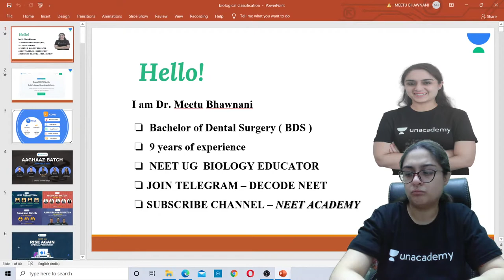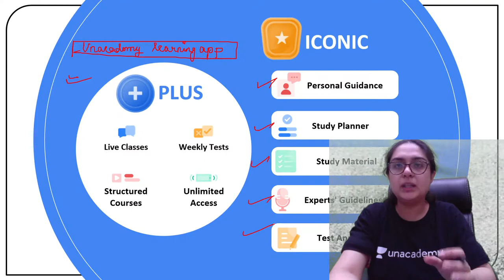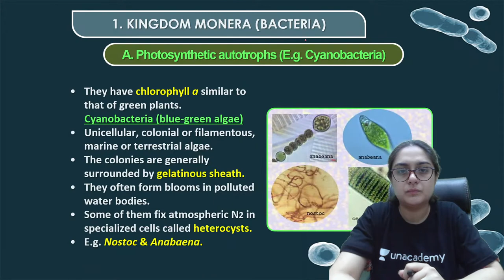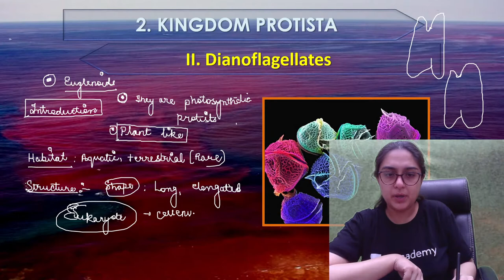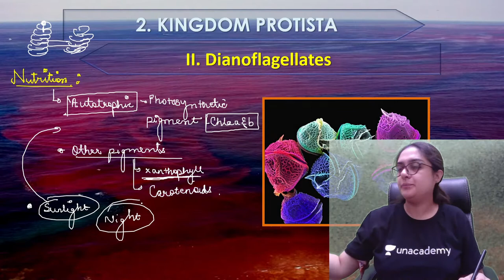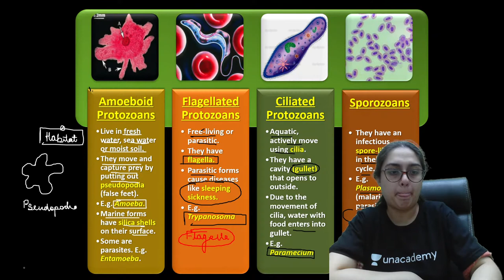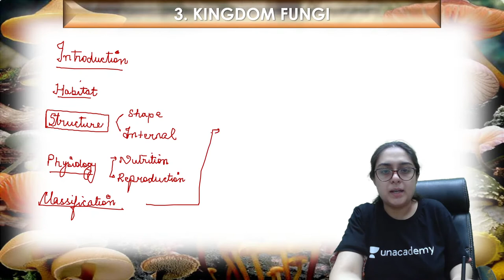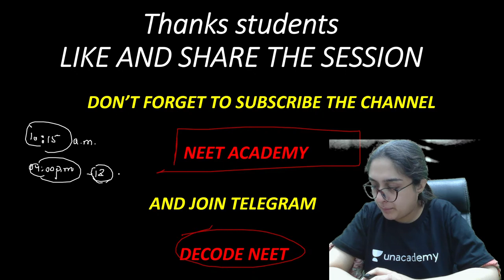Biological classification | Theory | Lecture 5 | Class 11 | NEET UG | NEET Academy | Meetu Bhawnani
In this session, Meetu Bhawnani will be teaching about Theory of Biological classification, she also shares her various strategies and preparation which help to crack the NEET examination.

👉🏼 Meetu Bhawnani and other top educators are teaching live on Unacademy Subscription.

Unacademy Subscription Benefits:
1. Learn from your favorite Educator
2. Dedicated DOUBT sessions
3. One Subscription, Unlimited Access
4. Real-time interaction with Educators
5. You can ask doubts in live classes
6. Limited students
7. Download the videos & watch them offline